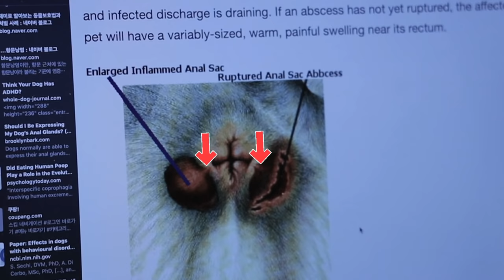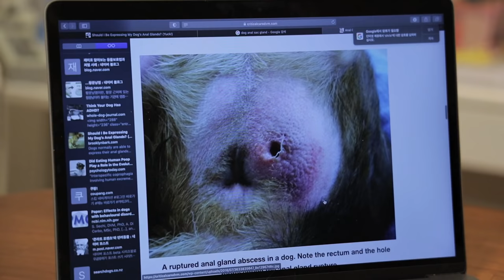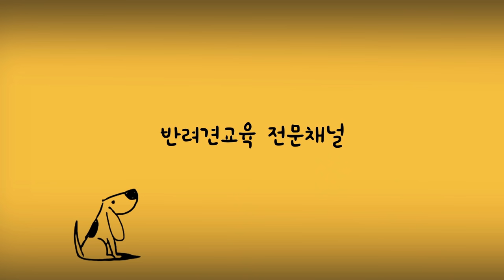항문낭 완전정복!(주기/짜는방법/항문낭염/소형견 대형견 항문낭관리)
설치니들~ 안녕~🐶🐶🐶
오늘은 항문낭에 대한 모든걸 알려드릴께요
언제.얼마나.어떻게 짜야할까
그리고 항문낭 꼭 짜야만할까. 안짜면 어떤 문제가 생길까. 항문낭에 관한 모든 궁금증해결!
이 영상하나면 ok!